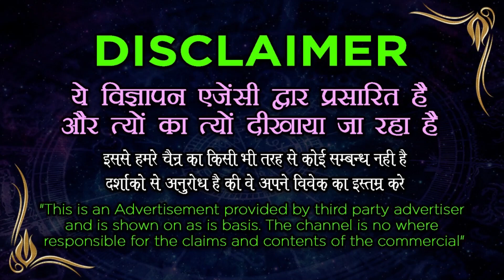Powerful Vashikaran || Love Marriage Vashikaran - Stree Vashikaran Mantra || Vashikaran Specialist